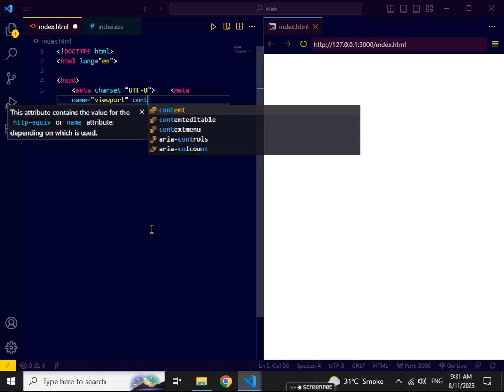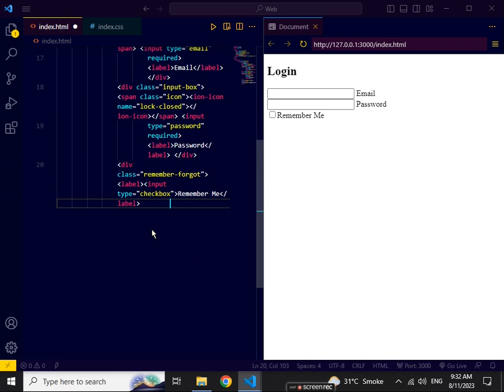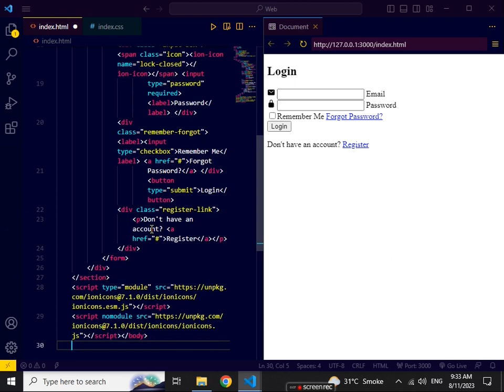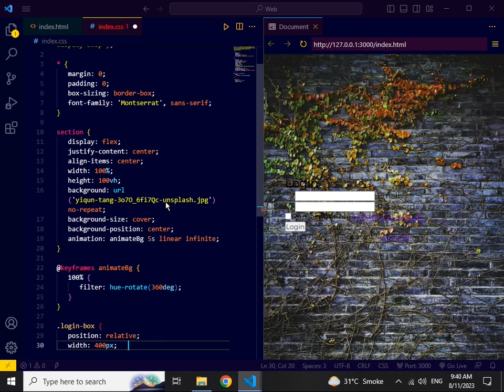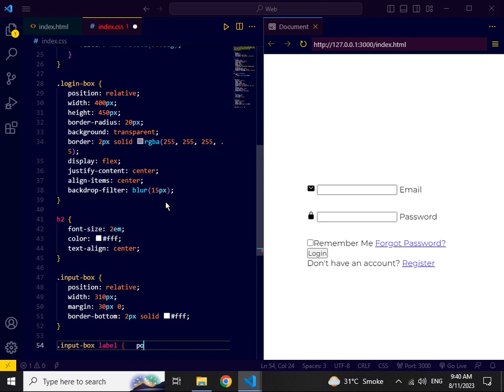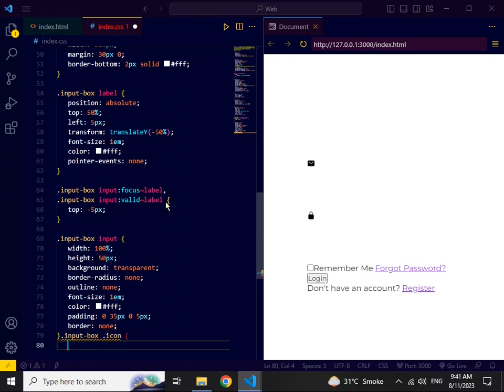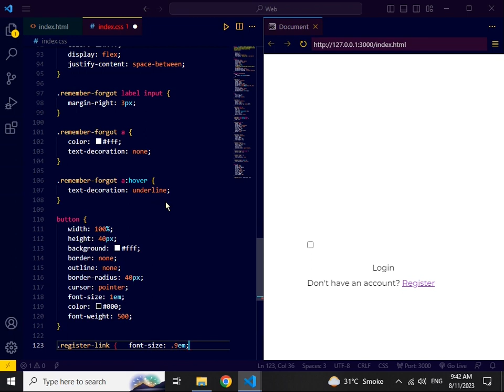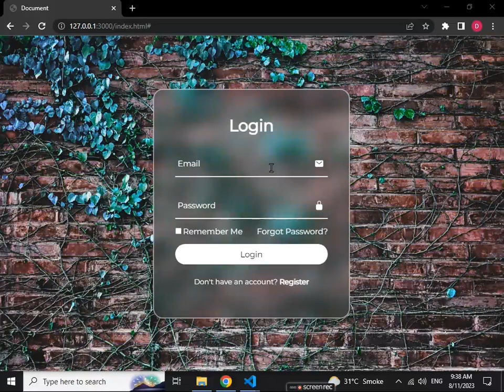Responsive Glassmorphism Login Page Using HTML and CSS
Login Form in HTML and CSS, Login Page HTML CSS, Login Form using HTML and CSS, Login Form HTML CSS, Login Page HTML CSS, Login Form CSS